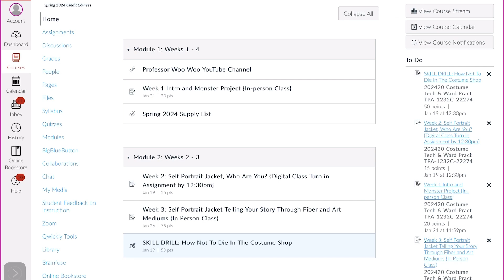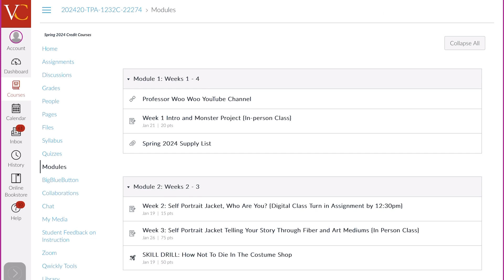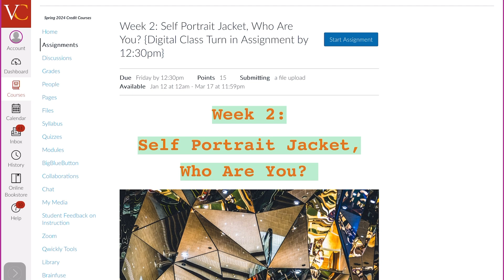Module 2- Week 2 “Telling your own story”